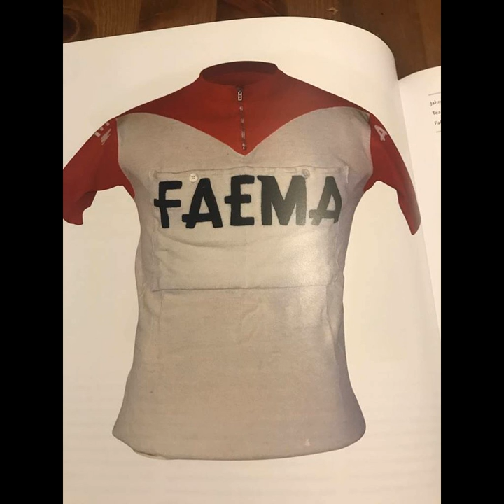Velohome 192 - Langwierig, Langweilig, Innovativ Velorace #103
1. Begrüßung
Wie geht es uns?

2. Die Strecke der Tour 2018
In aller Ausführlichkeit unsere Meinung zu Strecke der Tour 2018

3. Die Movitroika
Wie wird es laufen bei Tour mit den 3 Kapitänen bei den Movis?

4. Cancellara und die neverending Motorgeschichte

5. Erste Trikots 2018

6. Die Strecke der Tour de Alps 2018
Die Strecke der Tour de Alps wurde vorgestellt , Veranstalter ist clever und baut WM Kurs ein

7. Danilo kriegt Haue
Bei der Tour de Hainan muss Danilo einstecken und es gibt sogar eine 2. Runde.

8. Die Olympiastrecke von 2020?!

9. Allein allein...
Da war der Thomas weg, daher wird abmoderiert.

Wir danken euch fürs zuhören und eure Unterstützung!!!

Chapters:
00:00:00 Begrüßung
00:01:36 Die Strecke der Tour 2018
00:43:23 Die Movitroika
00:51:57 Cancellara und die neverending Motorgeschichte
01:00:55 Neue Trikots im Peleton
01:06:06 Die Strecke der Tour de Alps 2018
01:07:53 Danilo kriegt Haue
01:12:42 Die Olympiastrecke von 2020?!
01:17:30 Allein allein...